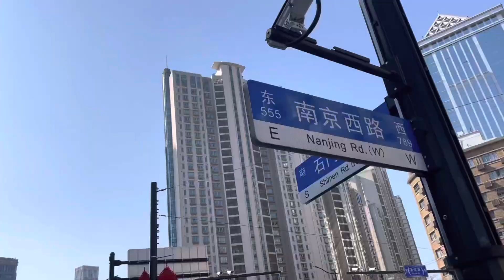实拍上海星巴克全国旗舰店，谈谈我看到的真实感受